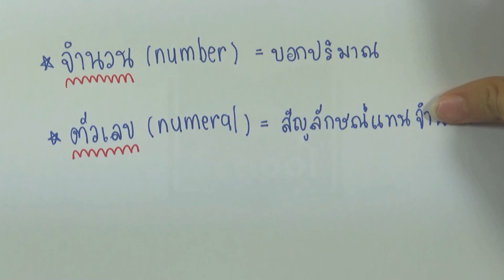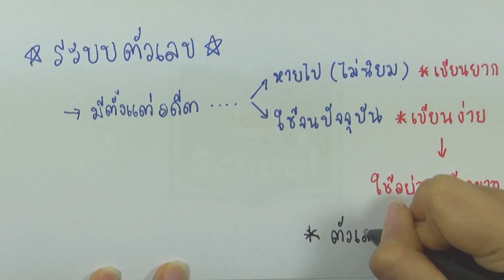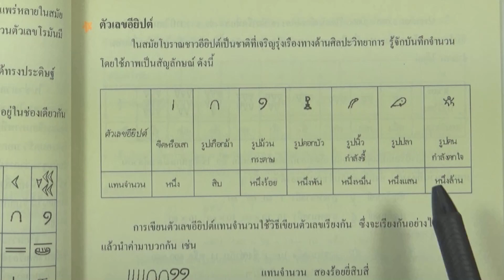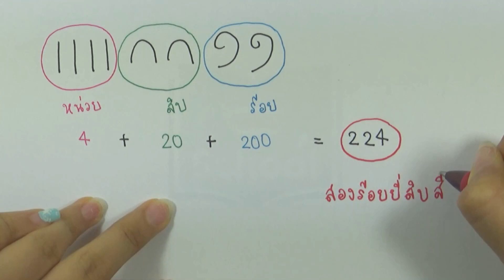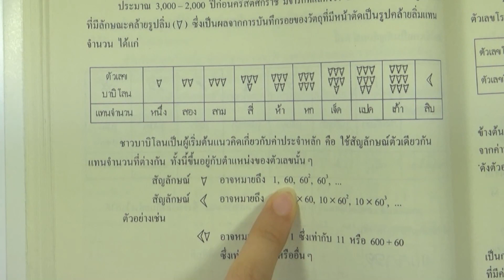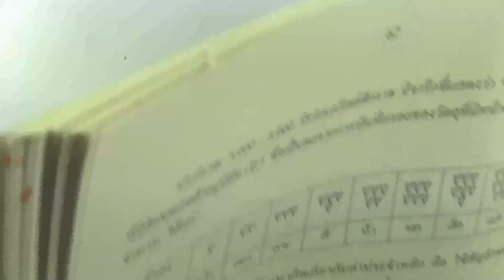intro จำนวนและตัวเลข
บท : จำนวนและตัวเลข